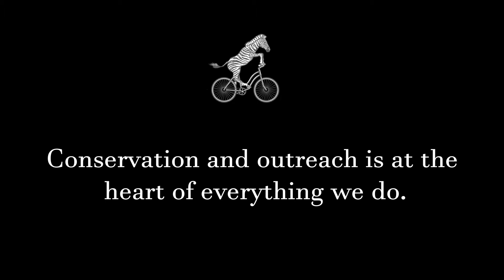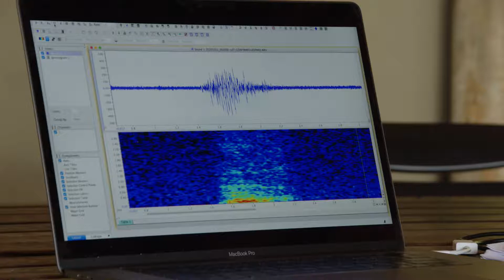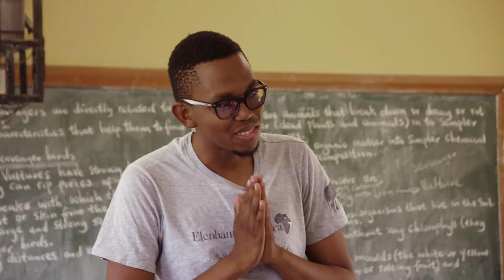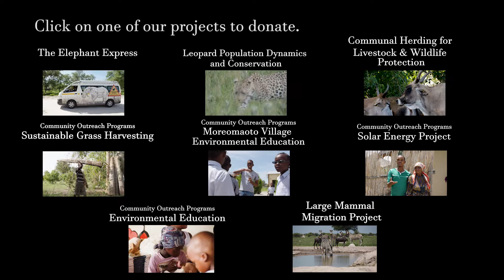Our Conservation and Outreach Work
At Natural Selection, conservation is at the heart of everything we do. The loss of any natural habitat, in Africa or other, is a sobering loss for us all, and we want to do something about it. We want to make a difference. To start with, we ensure that 1.5% of your stay in our lodges goes to wildlife conservation. The donations are built into our business model and based on your stay with us. We are wholeheartedly embracing our commitment to Africa's wildlife.

In addition to this, we partner with the local communities, governments and conservation organisations in the areas where we operate to help protect (and sometimes even expand) these important conservation areas, and to create long-term benefits. We build camps that best suit the area, working with the environments and habitats that we find there. Camps and lodges shouldn’t be obvious; they should blend perfectly into their surroundings.

Lastly, we intend to keep our guests abreast of Africa’s triumphs, losses and continued challenges, with the hope that we will inspire other wildlife-lovers to make a change. While it’s perhaps only a drop in the bucket of what is required, it’s a drop that we hope will make a difference.

Let us all make a difference.